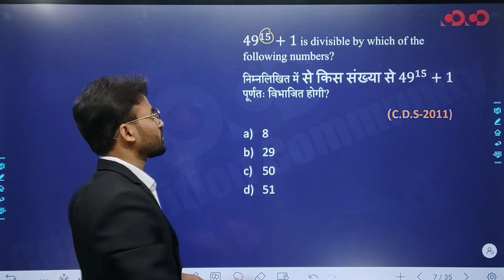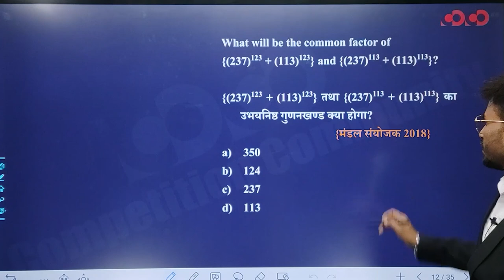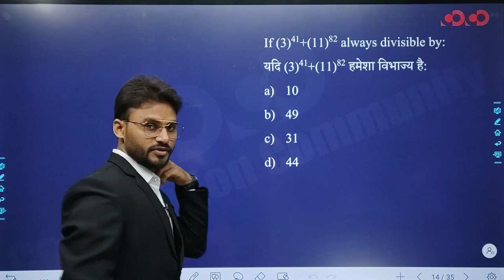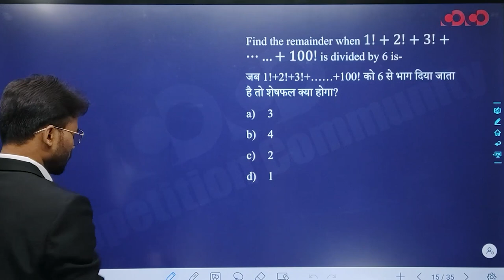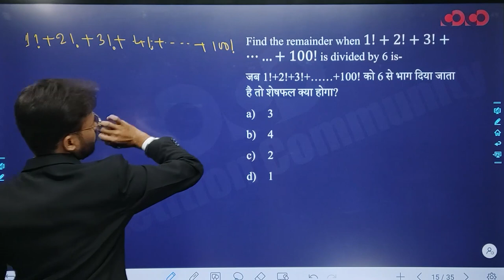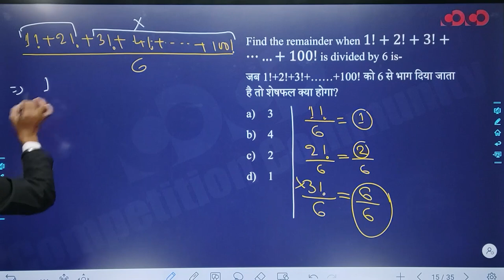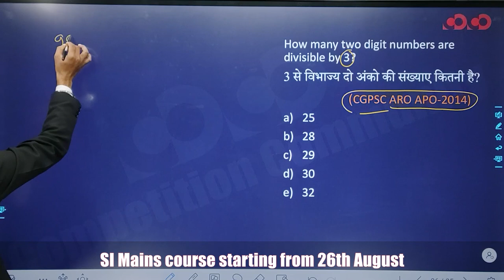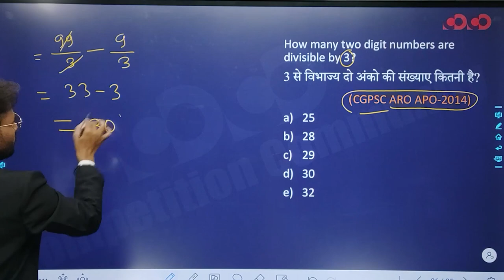CoCo presenting SI Mains Complete Course from 26th August